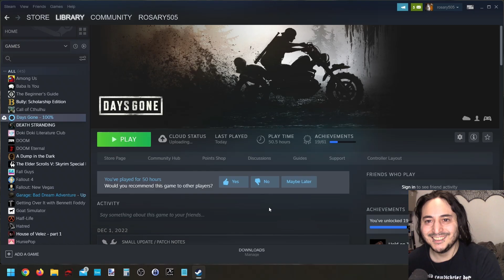You Got the Wrong Guy - Days Gone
Days Gone Outtakes and Bonus content 3

In this episode we go on another bounty hunter mission. Will this fella be able to talk his way out of trouble?